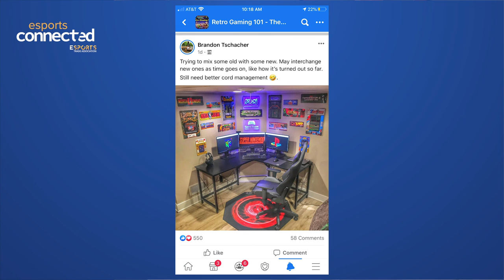Esports Connected - The Importance of Insurance For Esports Companies With Chris Johnson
It may not be something we think about (or want to think about every day), but insurance is part of our daily lives, and getting the right one for your business and life can save you a lot of headaches when you actually need it. That's exactly what Chris Johnson, from the Johnsonese Brokerage LLC is here to discuss.

In this episode of Esports Connected, Chris talks to Megan Van Patten about the importance of insurance in the industry. They discuss how insurance can protect your business and explains how even virtually, events can suffer big losses if not properly covered. From guests being unable to participate to natural disasters, Chris shares it all.